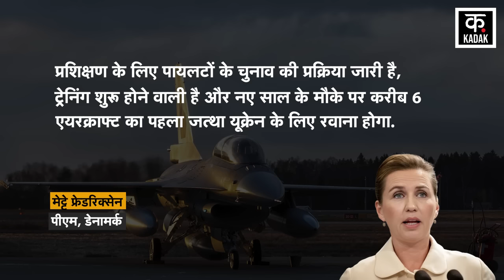Russia Ukraine War: Putin के आगे सरेंडर करेंगे Zelensky ? यूक्रेन के पास नहीं बचे गोला-बारूद? | NATO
Amidst the Russia Ukraine War, Danish newspaper Berlingske in one of its reports has quoted the Danish Defense Ministry as saying that there will be a delay of 6 months in Ukraine getting F-16 jets. Ukraine can get these jets in the second installment of 2024. This news has dealt a big blow to Ukraine. Let us tell you that last year in October 2023, Danish Defense Minister Troel Lund Poulsen had said that Ukraine will get the first jet in April 2024. Earlier in August 2023, Denmark's PM Frederik Mettesen had said that The process of selection of pilots for training is going on, the training is about to start and on the occasion of New Year, the first batch of about 6 aircraft will leave for Ukraine.

Russia Ukraine War के बीच Denmark के अखबार Berlingske ने अपनी एक रिपोर्ट में डेनमार्क के रक्षा मंत्रालय के हवाला देते हुए कहा है कि यूक्रेन को F-16 जेट मिलने में 6 महीने की देरी होगी. ये जेट यूक्रेन को साल 2024 की दूसरी क्षमाई में मिल सकते हैं. इस खबर से यूक्रेन को एक तगड़ा झटका लगा है. आपको बता दें कि पिछले साल अक्टूबर 2023 में डेनमार्क के रक्षा मंत्री Troel Lund Poulsen ने कहा था कि यूक्रेन को पहला जेट अप्रैल 2024 में मिल जाएगा. इससे पहले अगस्त 2023 में डेनमार्क की पीएम  Mette Frederiksen ने कहा था कि